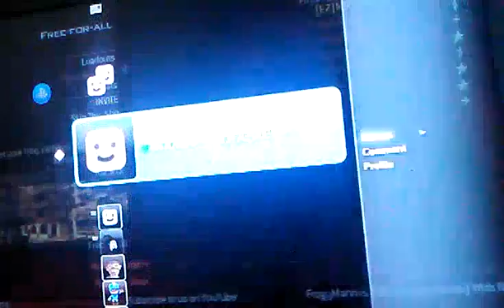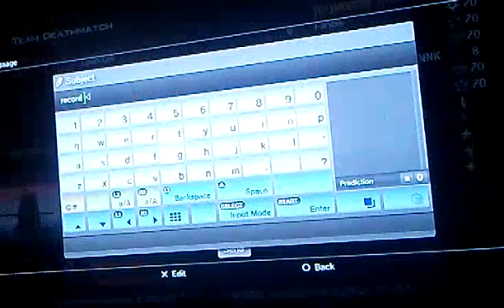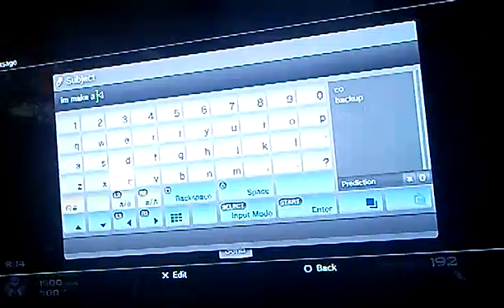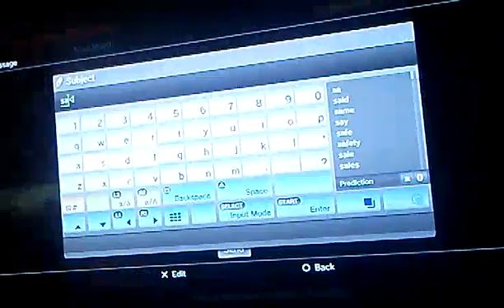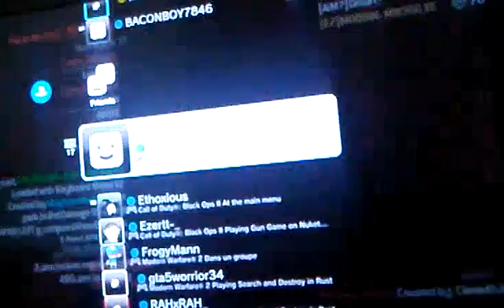mw2 mw2 aimbot mod menu best 10